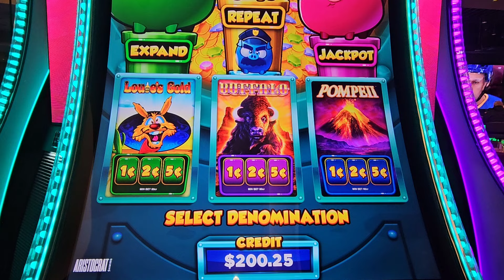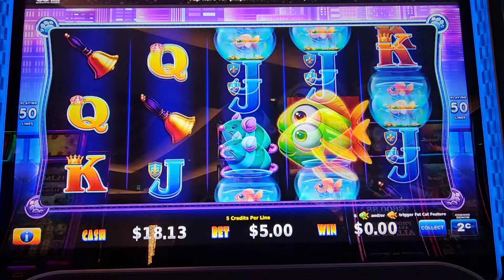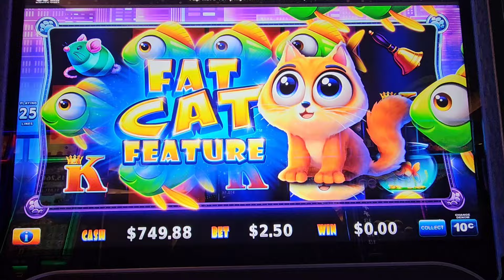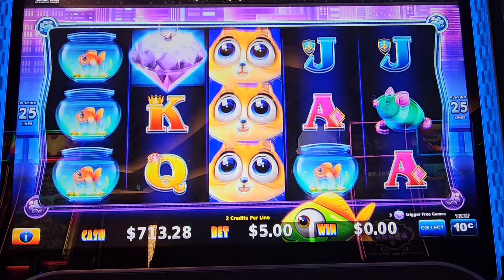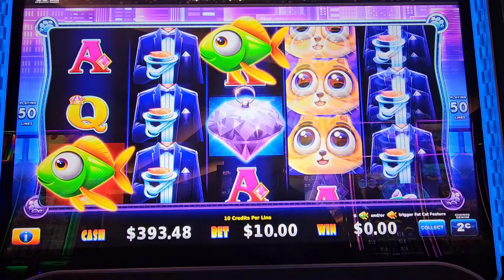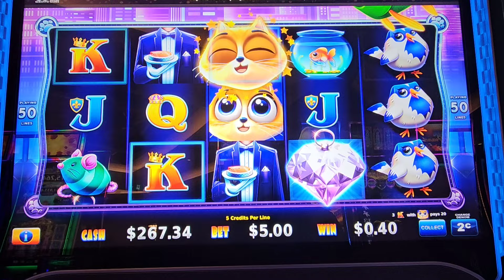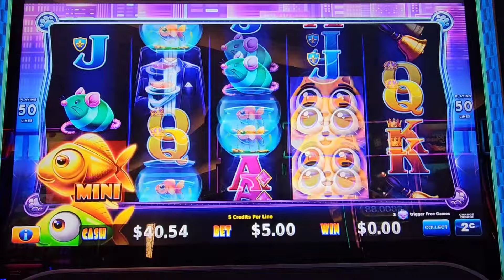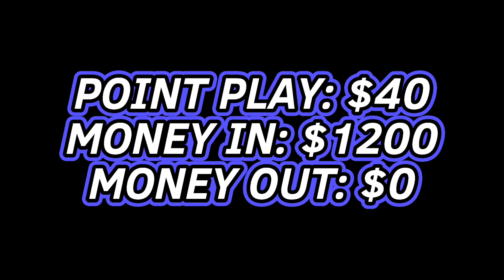Fat Cat Slot Session With Bonus Feature